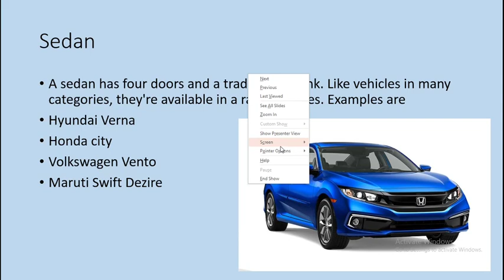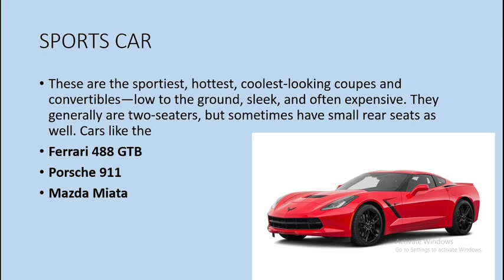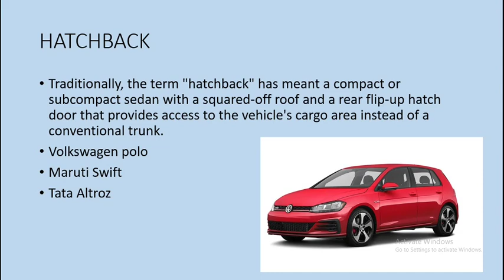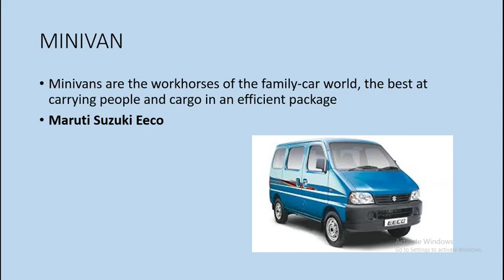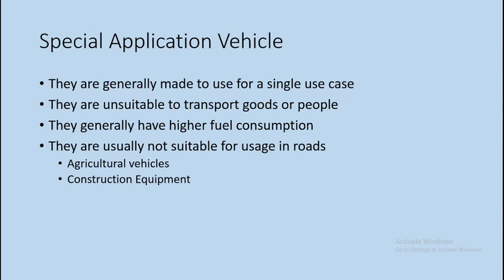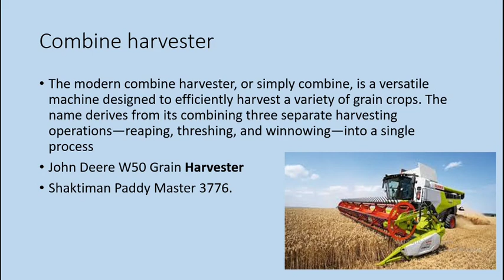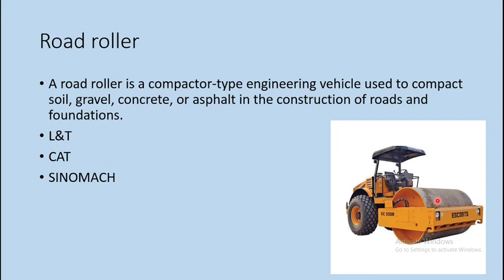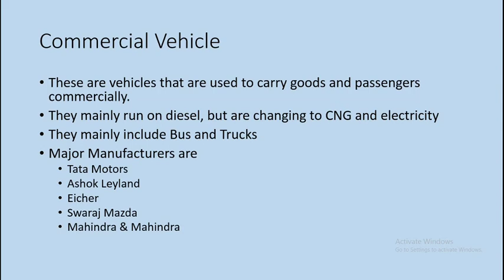History of Automobile Part 2